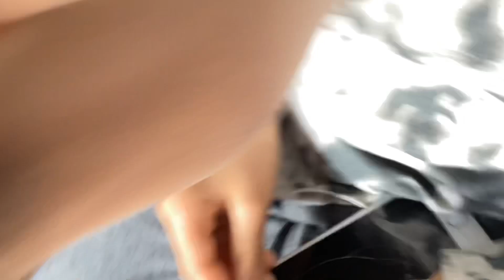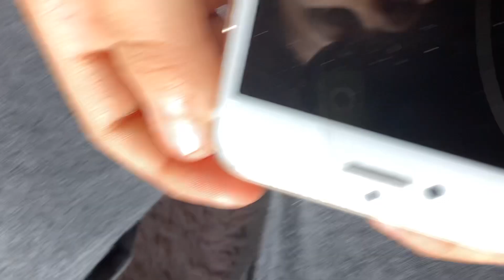Cleaning iPhone 7 with a pin in 4:00 minutes